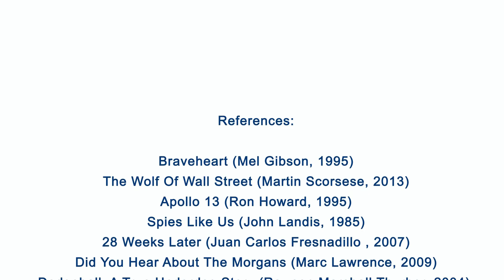5 ways to make your Covid shot more effective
Brain Vlog 55. With vaccination underway, it is time to have a look at how we can make the best of it. Did you know there are ways to stimulate your immune response to a vaccination? We're going over 5 different ways that can help you create a stronger antibody response when you'll get your covid shot.

With the Brain Academy, my aim is to make Brain Science accessible to everyone.
We make brain related content, such as this video, but also online courses and I’m currently working on my first book. I also love to go live and speak at events (check out my TEDx below)